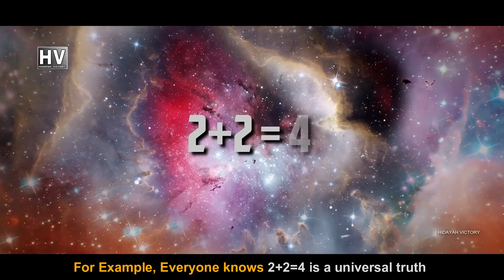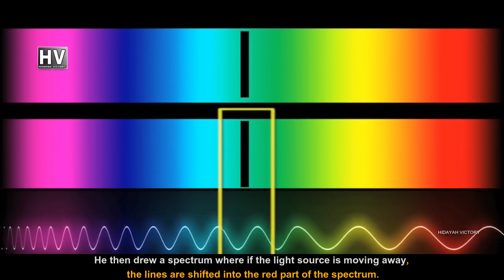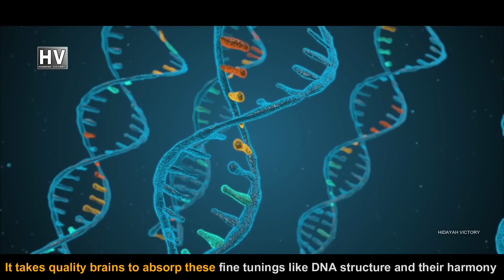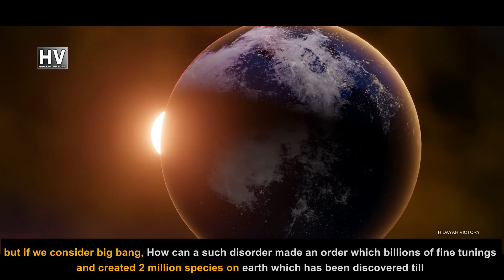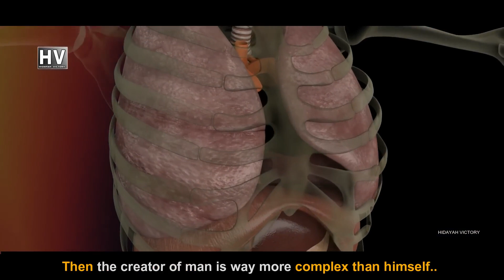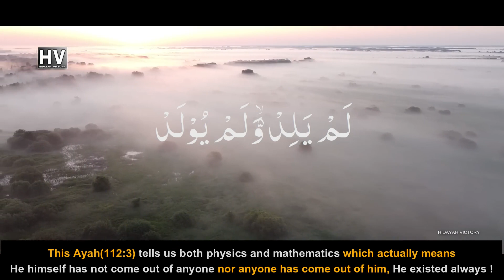[ENGLISH] Where did GOD come from? Who created GOD ? Best Answer By@Engineer Muhammad Ali Mirza.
[ENGLISH] Where did
GOD come from? Who
created GOD ? Best Answer